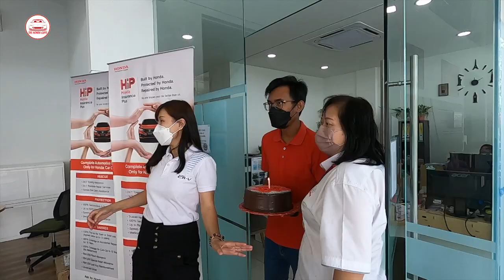TYPE R Birthday Present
This week, we celebrated Navin's birthday. And we at The Honda Guys, surprised him with a special gift.

This Racing Blue Pearl Civic Type R is special, as it is the only unit that was brought into Malaysia via official channel. And after 1 year, we can finally afford to present him this expensive gift.

Hopefully we can give another Type R for Iq as well.